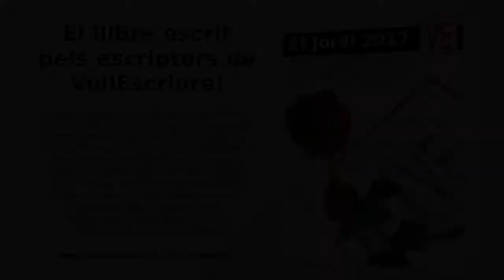Sant Jordi 2017 - VullEscriure - «Cyrano, comiats poètics a la carta» (Iceberg)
Hem arribat al final de la 5a temporada de VullEscriure. Us vàrem prometre que els que responguéssiu més crides tindríeu una sorpresa durant el mes d'abril i aquí la teniu: cadascun dels 13 autors que heu respost a 18 o més crides trobareu un vídeo amb un dels vostres textos llegits en veu alta. Xus Mas, Rita, Pocatraça, Mixa, Jenni, Isaac, Iceberg, garbi24, Farners, deomises, dacfortuny, Cristinabcn28, Corneli Cordill: Moltes gràcies per la confiança! Ens llegim a

PD. He dit 13 autors, però veureu que he publicat 14 vídeos. L'últim és per la Laura, en homenatge i reconeixement per haver respost a gairebé totes les Crides de la web des que vam començar aquesta aventura l'1 de gener del 2012. Feliços 5 anys, escriptora! :D